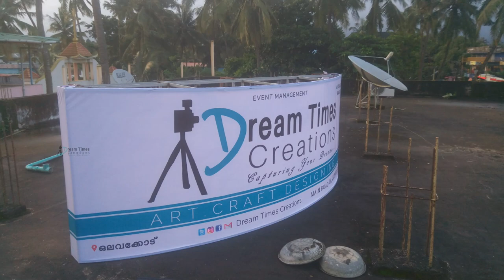Making Dream Times Creations Office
Dream Times Creations
Main Road, Olavakkode, Palakkad
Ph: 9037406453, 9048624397